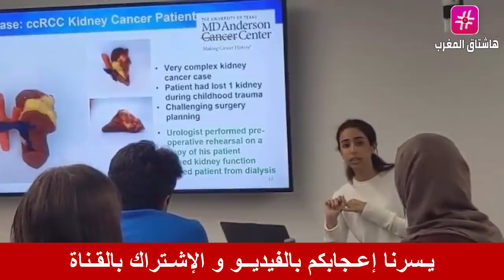عـاجل .. رومانيا توشح دكتورا مغربيا بوسام من درجة ضابط بعد هذا الانجاز !!!